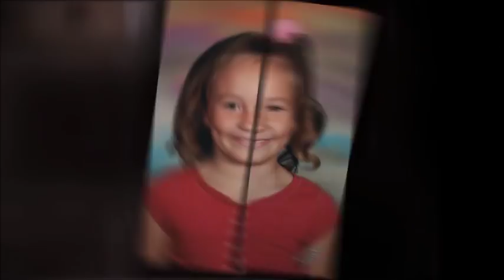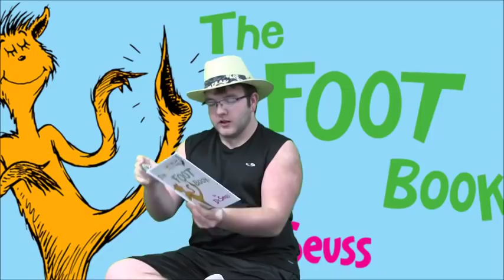Bearcat Broadcast - Week 1 - 2018